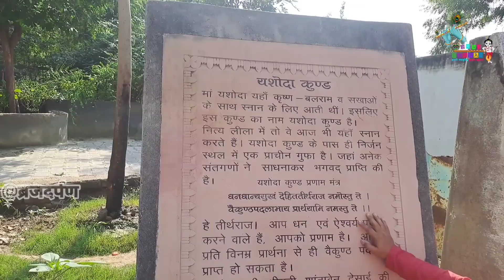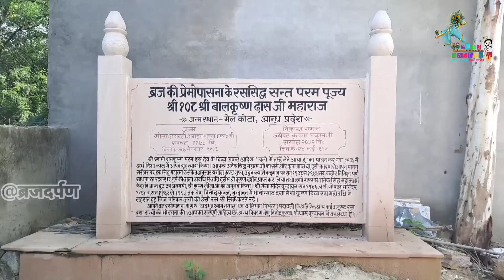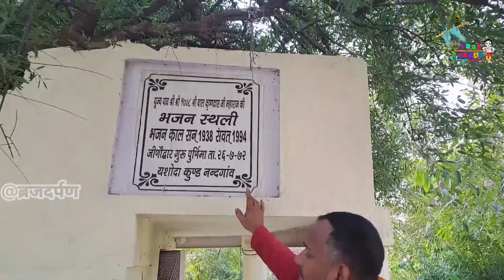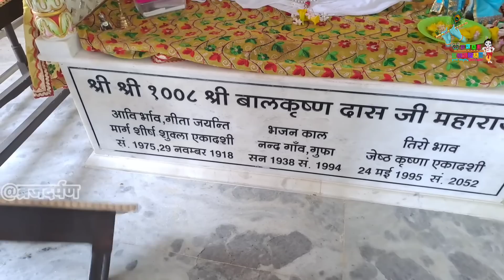Nandgaon:भगवान कृष्ण का गांव,जहां है दिव्य लीला स्थलियों के दर्शन,हाऊ बिलाऊ,यशोदा कुंड |braj darpan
Radhe radhe
आज के video में आपको लेके जा रहें है नंदगांव जो की भगवान कृष्ण का गांव है जहां भगवान कृष्ण का बचपन बीता,नंदगांव में भगवान कृष्ण की बहुत सारी लीला स्थली हैं उनमें से कुछ लीला स्थली का दर्शन आज हम करवाएंगे